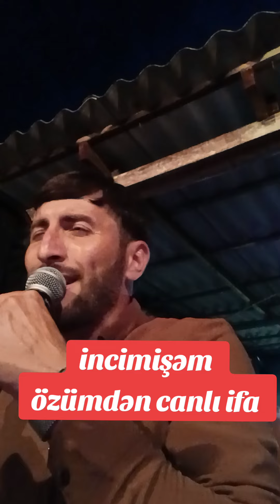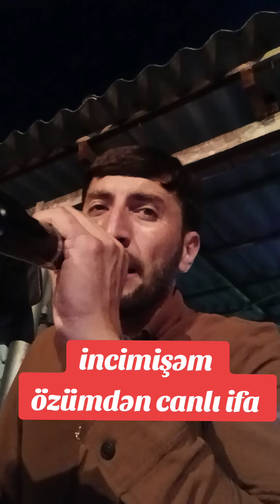incimisəm ozumden 2024